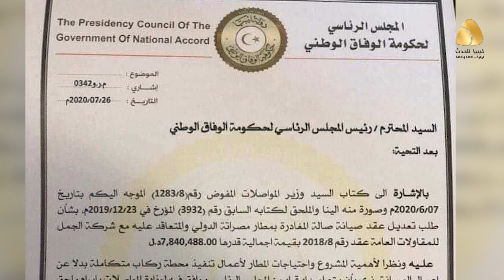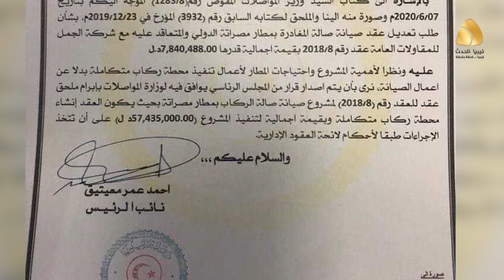نيــران الفوضـى والخــراب تجعـل من صـالة المغـادرة بمطـار مصراته رمــاد